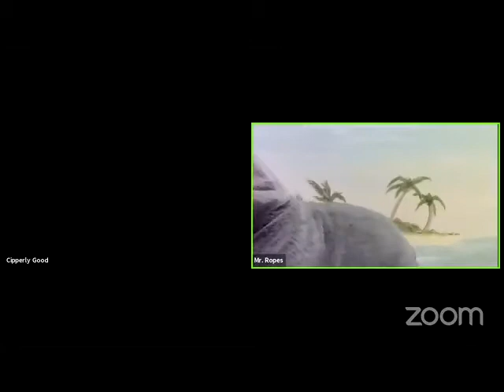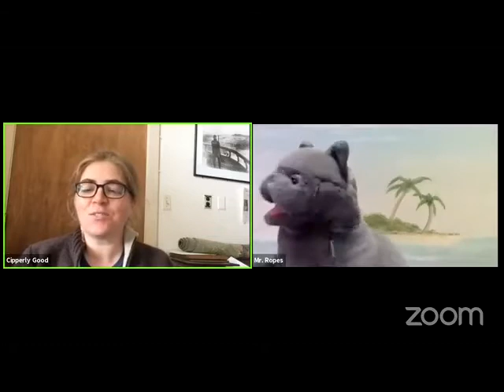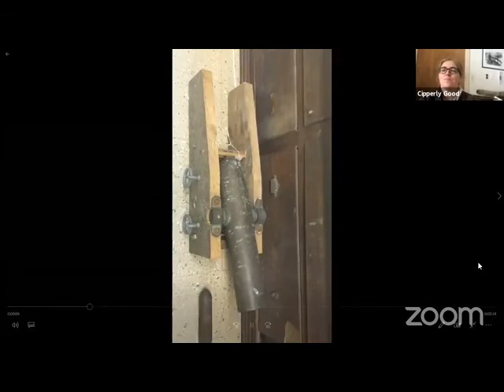Mr Ropes and the ship SUSAN GILMORE Shadow Puppet Show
Who will be rescued from the ship SUSAN GILMORE? Find out with Mr. Ropes and Penobscot Marine Museum Curator Cipperly Good.